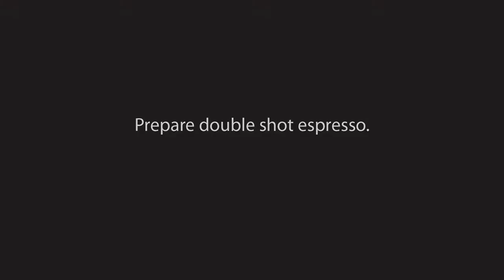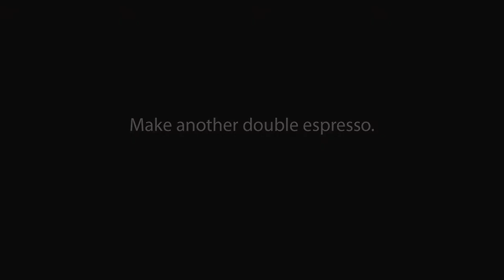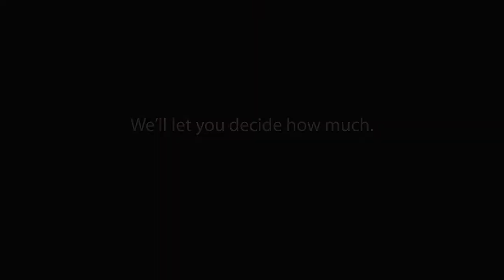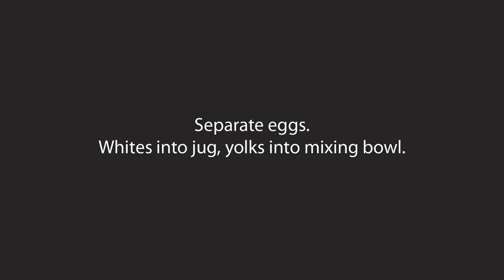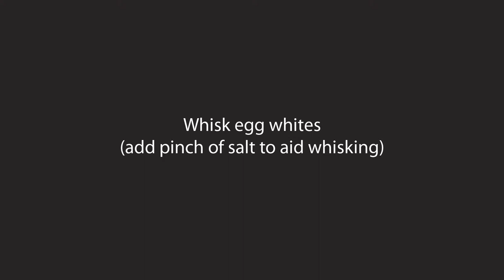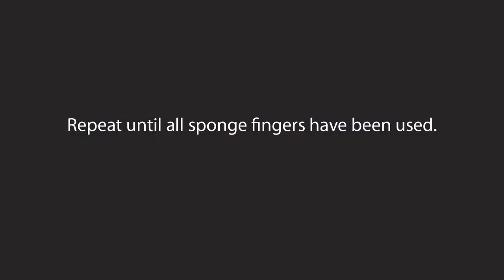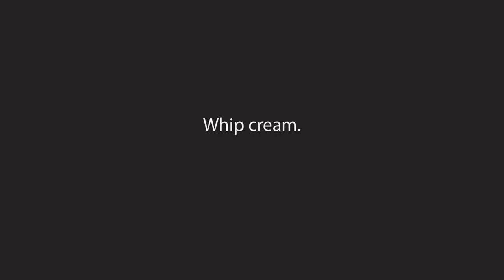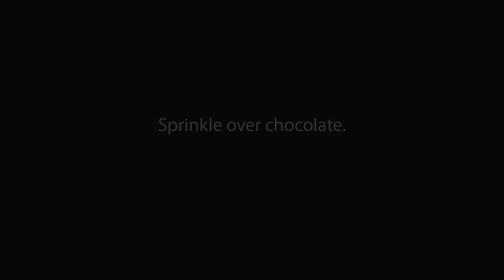How To: Tiramisu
video guide to making a great Italian dessert :)

the cream cheese measurement should be 250g, not 500g - sorry!